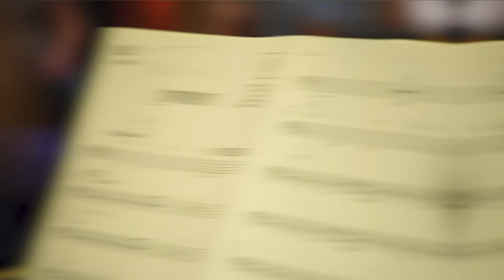& Juliet | Behind The Scenes Music Magic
The gorgeous cast and orchestra of & Juliet have been putting the final touches on the show at rehearsals and we just had to share the music magic with you. ✨

If you loved their versions of Ariana Grande's 'Problem', The Weeknd's 'Can't Feel My Face', and Demi Lovato's 'Confident', get yourself to Manchester or London for more of Max Martin's pop perfection! 🎤

& Juliet is the joyous, new West End musical that asks: what if Juliet’s famous ending was really just her beginning? What if she decided to choose her own fate?